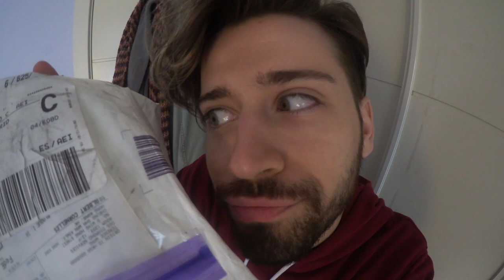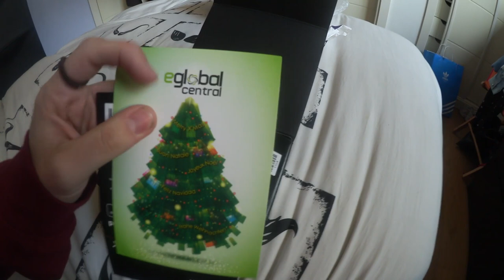UNBOXING DE MI NUEVA CÁMARA (VLOGMAS: 8 DIC) | Uy Albert!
PROPONME UNA MANERA DE LIGAR! (PARA PRÓXIMO VIDEO)
y entre las opciones más originales haré un video especial. Para ello manda un tweet con el hashtag UyLigar seguido de tu propuesta!

UY!

También podéis seguirme por:

• Vine: UY.Albert
• UpClose: UyAlbert

UY ALBERT!
Apartado de Correos 17015
28080 Madrid (España)